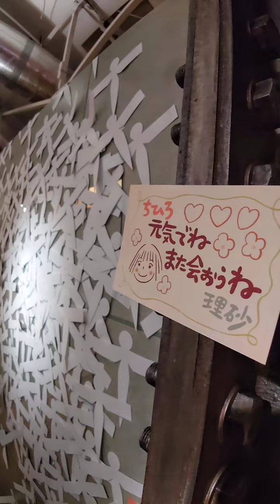【金曜ロードショーとジブリ展】(写真スライドショー)&王蟲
開催期間：2023年6月29日(木)〜9月24日(日)
会場：天王洲・寺田倉庫 B&C HALL／E HALL
住所： 東京都品川区東品川 2-1-3
通常チケット：大人 1,800円、中・高校生 1,500円、小学生 1,100円